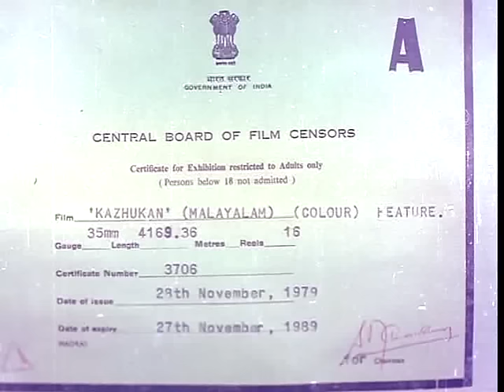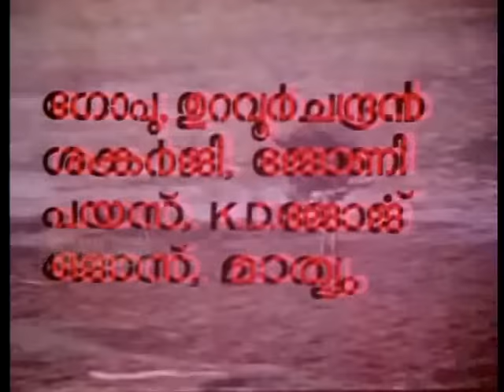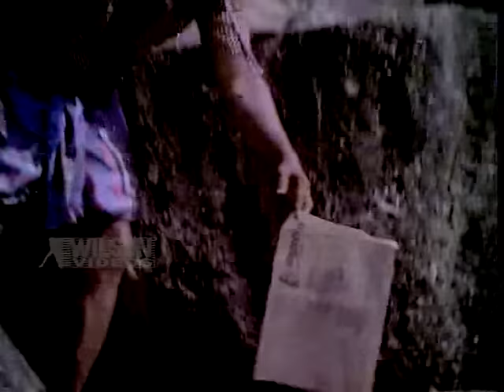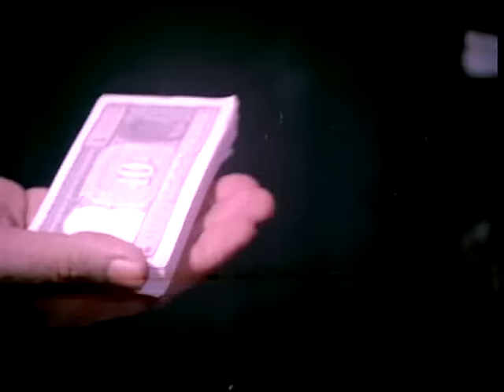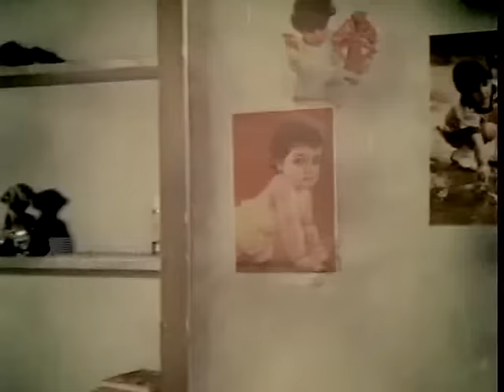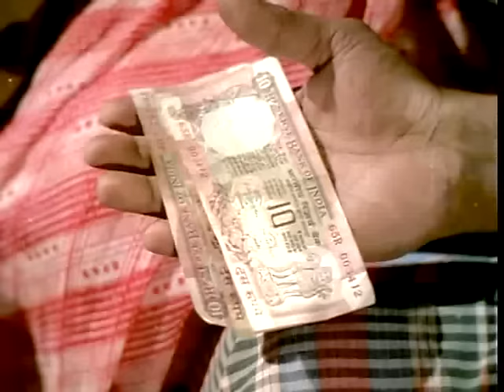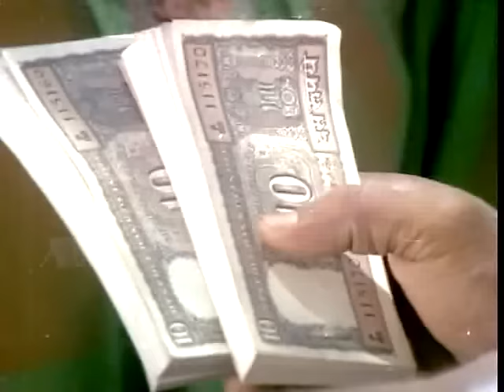Kazhukan (1979) Malayalam Full Movie | Jayan | Action Thriller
Kazhukan is a 1979 Indian Malayalam film, directed by A. B. Raj. The film stars Jayan, Shubha, Sukumaran and Jagathy Sreekumar in the lead roles. The film has musical score by M. K. Arjunan.Sukumaran plays the antagonist. The film was a remake of the 1978 Kannada/Tamil bilingual Thappida Thala / Thappu Thalangal, directed by K. Balachander.
The music was composed by M. K. Arjunan and the lyrics were written by Sreekumaran Thampi.
Directed : A. B. Raj
Written : K. Balachander
A. B. Raj (dialogues)
Screenplay : A. B. Raj
Starring : Jayan | Shubha | Sukumaran | Jagathy Sreekumar